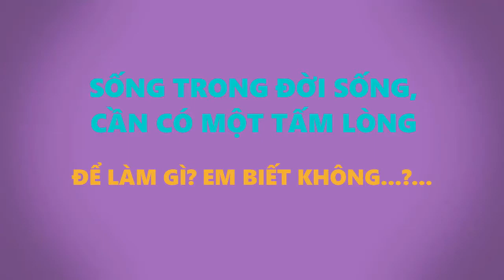Hóng hớt # Nuôi thú cưng có ngàn điều vui nhộn chuyệnthiênhạ#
Hóng hớt # Nuôi thú cưng có muôn ngàn điều vui nhộn chuyệnvặtquanhta#

[bếp khói lam chiều - CUỘC SỐNG QUANH TA]: Hóng hớt # Nuôi thú cưng có muôn ngàn điều vui nhộn chuyệnvặtquanhta#

Chúng ta cùng sáng tạo và khám phá thêm nhiều món ăn ngon hấp dẫn mới lạ hơn nữa!

 Ai lại nghĩ chú mèo biết mè nheo khóc nhè và nịnh nọt như hắn đâu chứ! Hắn cứ thương và quấn quít với mỗi ba!
Và nhất là có đặc điểm ghiền từ nhỏ xíu là rúc vào nách và hưởi hơi, nút lấy mấy sợi lông nách như kiểu trẻ con bú mẹ. Có khi còn phát ra hẳn tiếng kêu chụt chụt nữa mới ghê!!
Nhưng hắn biết giữ  nhà và giữ đồ ăn lắm nhé! Chưa bao giờ ăn vụn thịt, cá, khô và kể cả mắm cá! Hắn vì canh rổ cá cho mẹ mà hắn xông pha trận mạc với 3 con mèo hàng xóm luôn đấy! 1 mình hắn cân hết lũ trộm cướp kia!

Chân thành cảm ơn sự ủng hộ và quan tâm của tất cả các bạn trong suốt video và đã ủng hộ, theo dõi kênh suốt thời gian vừa qua!
Chúc các bạn cùng gia đình thương yêu của mình luôn có những bữa ăn ngon, ấm áp, hạnh phúc và luôn tràn ngập những tiếng cười!
Xin trân trọng kính chào và hẹn sớm gặp lại cả nhà thương yêu!!!